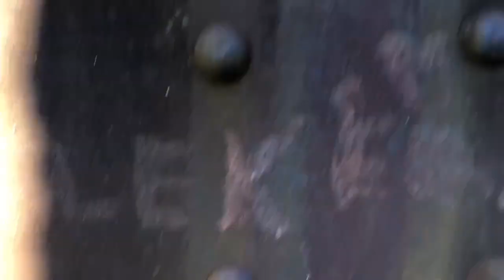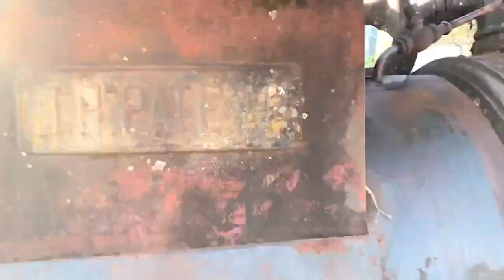Locomovil. Motor a Vapor de 1911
Motor a Vapor. Locomovil. Industria alemana.